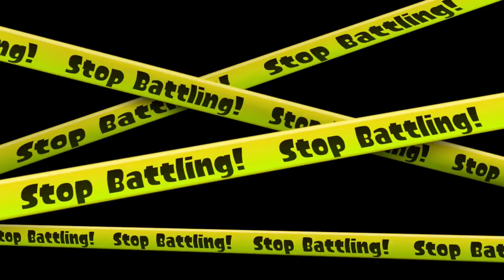Splatoon | Slosher Deco 12-5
A random game on hammerhead. I did well so I though to post in to youtube.